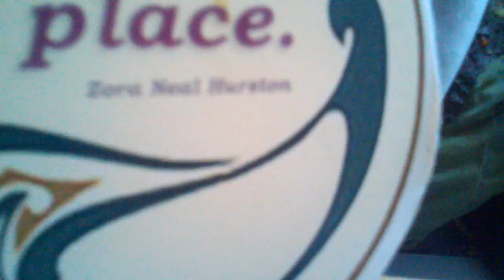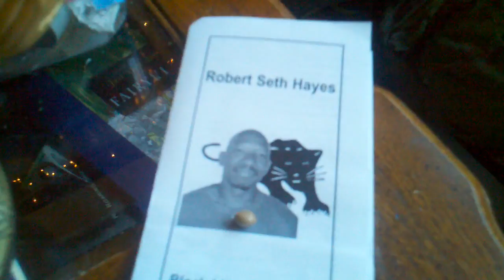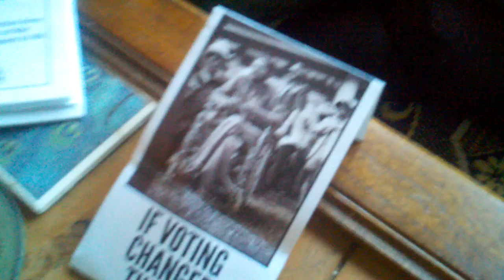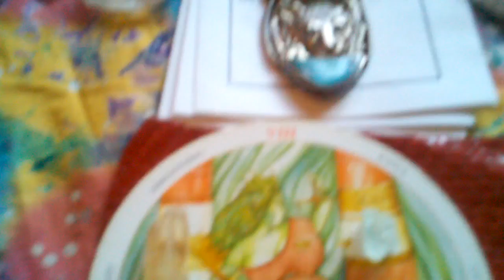LOOK WITH YOUR HEART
This song was written in response to a drawing of a barn owl's heart shaped face by the artist Stella Lithe. I don't believe in the concept of 'Muggles'. All of us have the capacity to bring awareness & intentionality into our daily rituals...& see the effects of majik in our lives. Open, loving hearts are a powerful magical force in this 'Reality'.